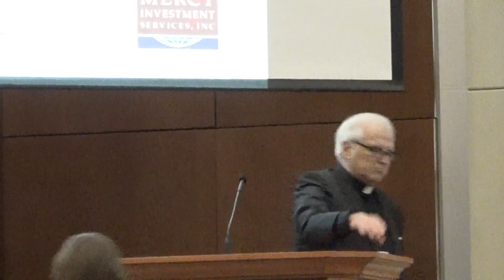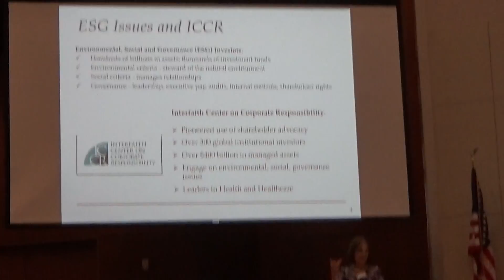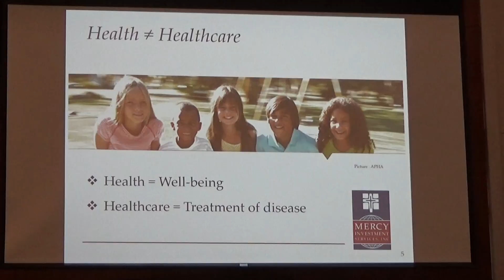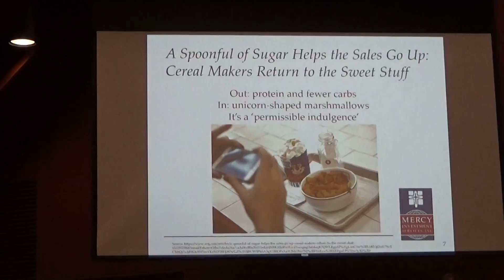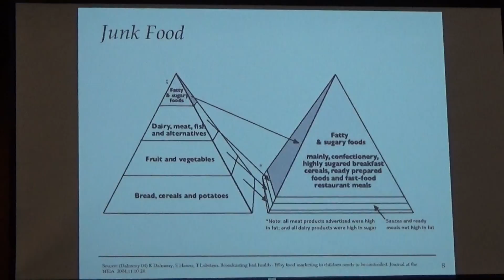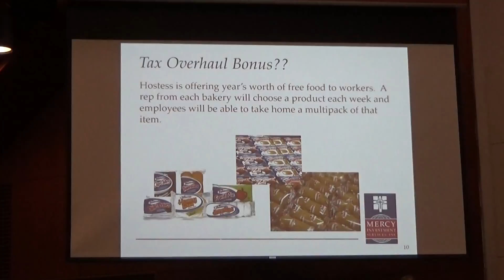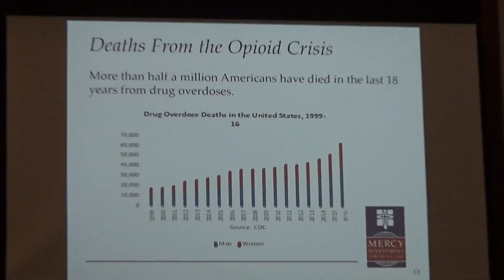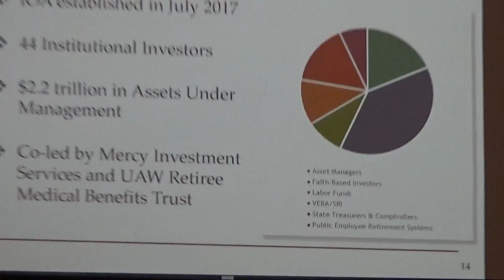SRIC's Educational Event 2018 - Part 4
The Socially Responsible Investment Coalition (SRIC) proudly hosts members and supporters at the Annual Educational Event highlighting “Ethics at the Health Care Crossroads: An Investment Dilemma.” The panel of respondents included: Rev. Séamus Finn, OMI, Chief of Faith Consistent Investing at the Missionary Oblates of Mary Immaculate; Donna Meyer, Ph.D., Director of Shareholder Advocacy at Mercy Investment Services; Elizabeth Lutz, Executive Director at The Health Collaborative; Jason Rosenfeld, MPH, Assistant Director of Global Health at the University of Texas Health Science Center in San Antonio; and Robert L. Ferrer, MD, MPH, John M. Smith, Jr. Professor and Vice Chair for Research in the Department of Family and Community Medicine at the University of Texas Health Science Center in San Antonio. Sister Veronica Cahill opened the program and welcomed our audience. Reverend Séamus Finn, OMI gave us the honor to open the event.